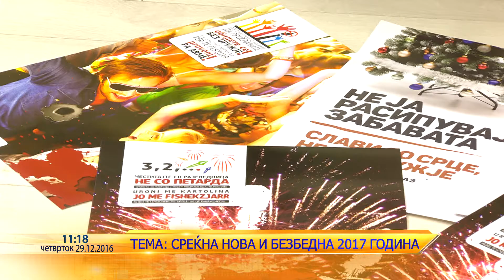Srekna nova i bezbedna 2017 - Katerina Stojkova, inspektor za prevencija vo Utrinska na Telma